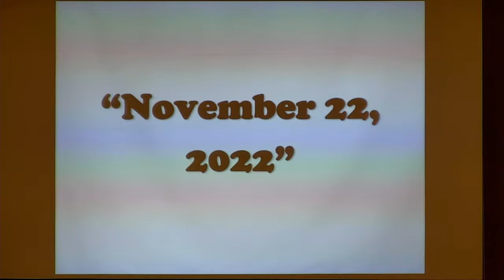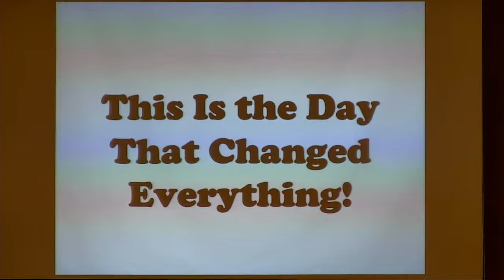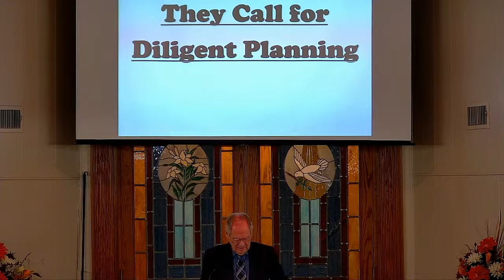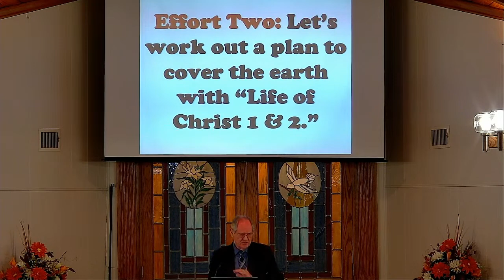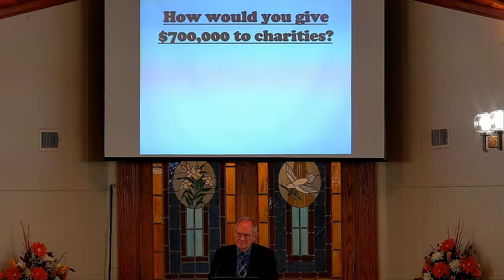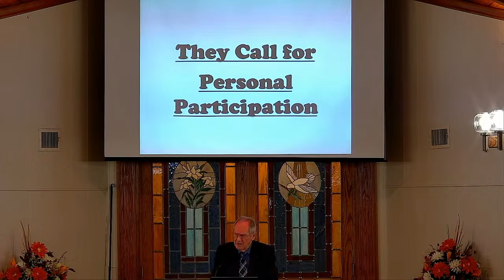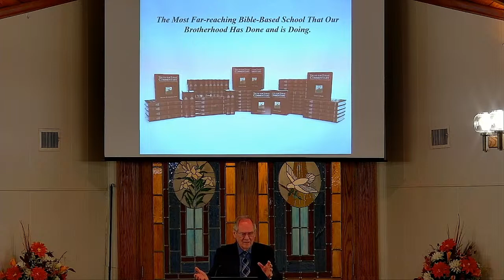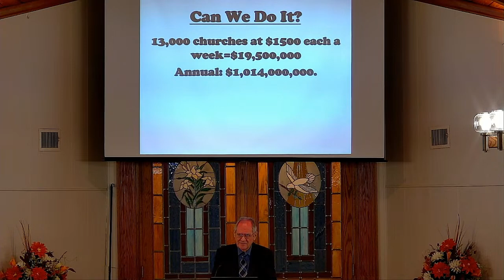2023/08/30 Wednesday Evening